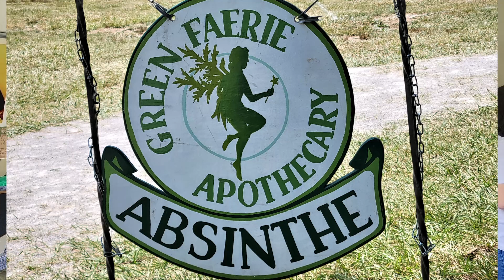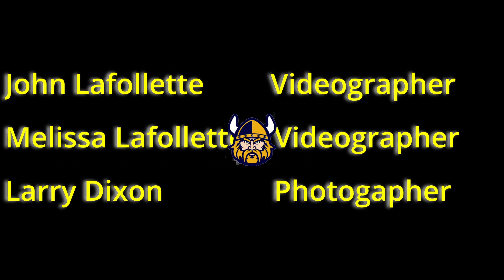KY Renaissance Faire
The  KY Renaissance  Faire is one event that needs to be on your Kentucky Bucket list of thing to do.
Interesting people, amazing costumes, and vendors offering that  special gift.